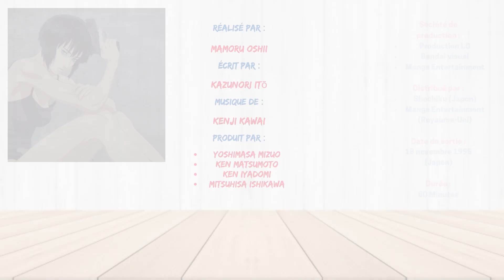W.P.FR : Rétro Animé - (Ép.13) "Ghost in the Shell".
Dans le treizième épisode de Rétro Animé, Je vais vous parlez du film cyberpunk Ghost in the Shell de Mamoru Oshii.